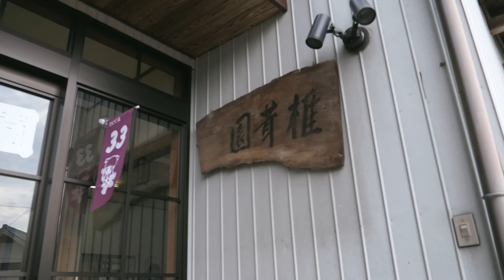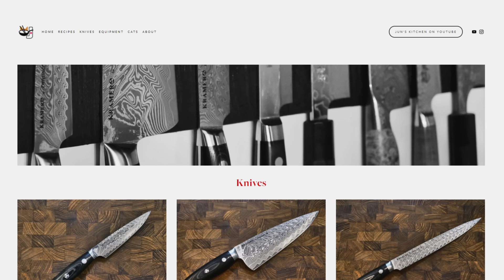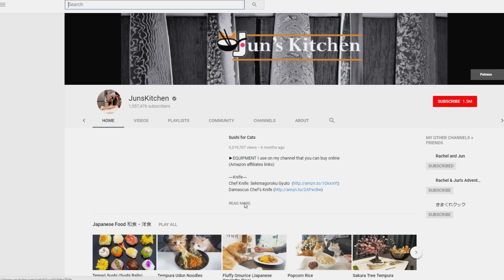Sukiyaki (Homemade Tofu)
―Knife―
Chef Knife: Sekimagoroku Gyuto

―Sharpening Stone―
KING Japanese Sharpening Stone 1000/6000

―Camera―
Panasonic GH5
Lens: LUMIX G LEICA

INGREDIENTS
(serves 2-3)

－Tofu－
300g soybean
2800ml soft water*
15 -20ml nigari (or lemon juice) + 50ml water**

* If you're not sure if your tap water is hard or soft, you can just use distilled water. It might be a bit overkill but it's probably easier than searching specifically for soft water.
** Add more nigari or lemon juice if necessary

－Sukiyaki Sauce－
100ml sake
100ml mirin
100ml soy sauce
30g granulated sugar

－Vegetables－
You can use any vegetables you like. Here'are the ones I used this time

green onion
Chinese cabbage
shiitake mushroom
carrot
thread konjac
very thin, marbled beef slices

INSTRUCTIONS
-Tofu-
1. Soak the soybeans in water(1200ml). The soaking time depends on the water temperature.

Summer: 25°C/77°F 10 hours
Spring, Autumn: 15°C/59°F 20 hours
Winter: 5°C/41°F 30 hours

2. Blend the soybeans and water in a mixer to make namago. (Namago is the Japanese word for that specific blended mixture of soybeans and water).
3. Boil 1600ml water in a large pan or pot and add the namago and stir for about 10 minutes. Make sure not to burn the namago at the bottom of the pan.
4. Turn off the heat and strain the namago with a filter cloth to get soy milk. The leftover is called okara and it's very healthy. I normally use it for making cookies.
5. Mix 20ml nigari (or lemon juice) and 50ml water together to make the coagulant for the soy milk.

("Your coagulant is a substance that will curdle the soy milk. You can use acid, like lemon juice or vinegar, or salt. Nigari, which is magnesium chloride, is popular in Japan, and calcium chloride is popular in North America."
-huffingtonpost)

6. Heat up the soy milk and keep the temperature at 75°C. Add the nigari-water and stir gently. Do NOT mix too much.  Turn off the heat and leave it for about 10 minutes.
7. While resting the soy milk, prepare a container for shaping the tofu. You can make holes in the bottom of a paper drink carton or tupperware, or you can just use your filter cloth and tie it up tighly to shapen the tofu as well.

・ Make sure the temperature is between 70 - 75 degree Celsius with a checker. If the temperature is less or more than that, it will not solidify.

・Use unsweetened plain soy milk (more than 8% concentration of solid soybean if you use soy milk)

・When you add nigari, add it all at once quickly, then stir with a spoon clockwise three times, then stir counterclockwise once. You should be able to tell the tofu started to solidifying a this point. It's be a little thicker than before you started stirring. Then wait for at least thirty minutes.

-Sukiyaki Sauce-

1. Add 100ml sake and 100ml mirin in a pot and boil it.
2. Add the sugar and soy sauce, and let the sugar melt.

-Sukiyaki-
1. Melt the beef fat* (or just some slices of fatty beef) and cook the green onion (if you have it) in the sukiyaki pot to add flavor to the sauce. Green onion tastes so much sweeter and more flavorful when you fry it first.
2. Add the sauce and heat it up. Then add tofu, konjac, mushrooms, and anything that takes longer to cook than your other vegetables.
3. Finally, place everything else.

Sukiyaki is a shared Japanese dish where everyone ladles out some of the broth and food into their own bowls. Traditionally, sukiyaki is eaten with a raw beaten egg added to your own bowl, but that might be difficult for you depending on how safe raw eggs are considered where you live. I normally don't eat it with egg so I can enjoy the flavor of beef and vegetables, but if you get a chance to eat sukiyaki, please give it a try!

*In Japan when you buy beef there is usually a bucket nearby where you can also take a cube of beef fat free of charge. If you want you can buy this separately, or you can use beef that has fat on it as well.